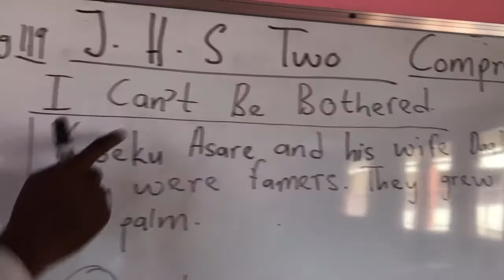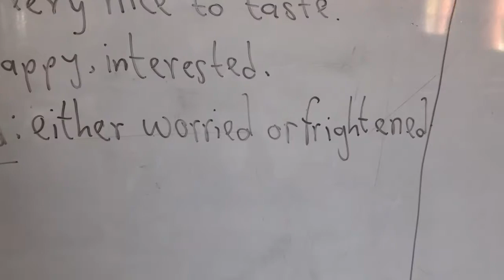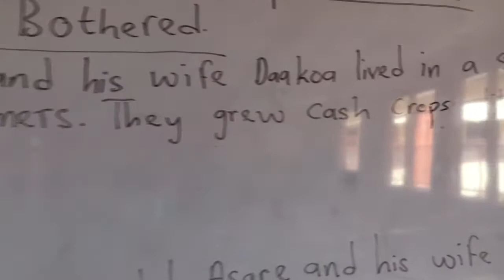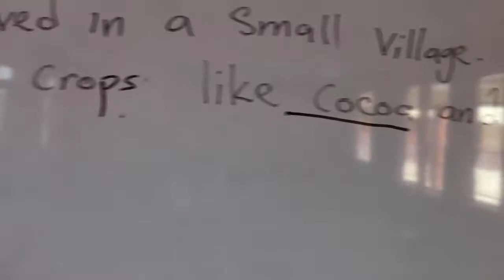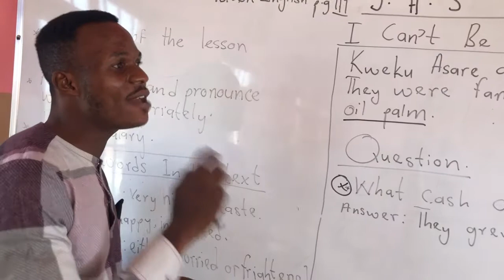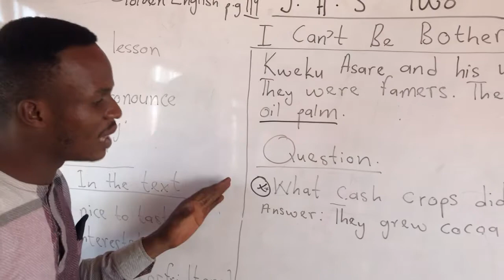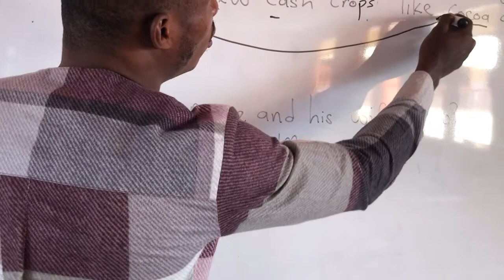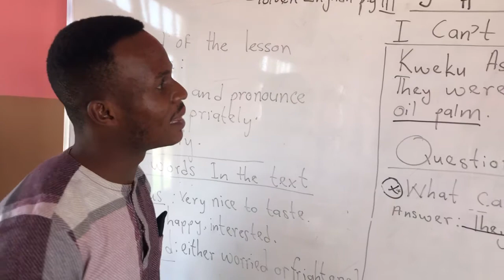JHS TWO -English Comprehension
Teacher Sai